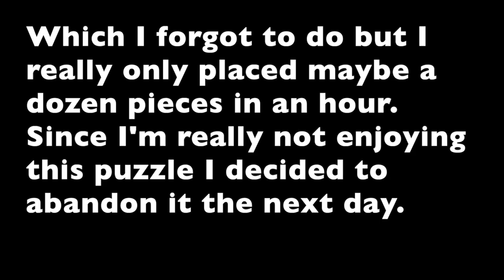VLOG :13th Jan, 2021